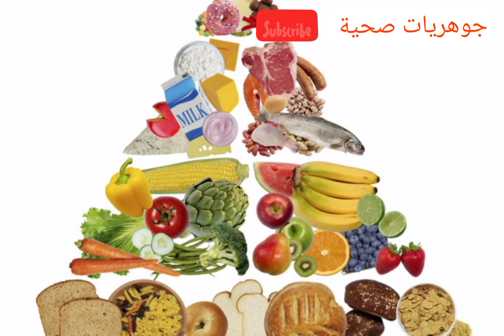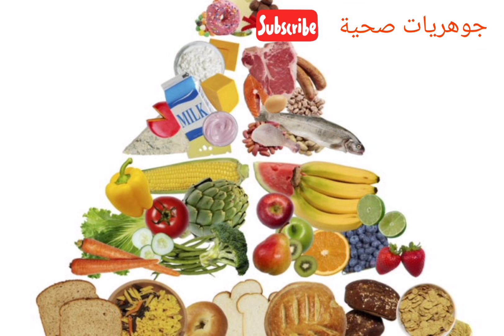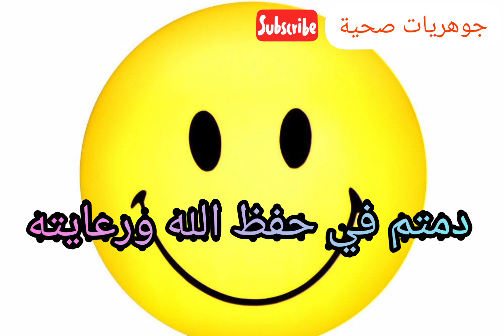علاج ضعف الإنتصاب بالأعشاب/الزنجبيل/الثوم/عرق السوس/بذور اليقطين/الجنسنج/التمر/العسل/الزعفران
الجنسنج العسل والزنجبيل#للرجال#وصفات_طبيعية
علاج ضعف الإنتصاب بالأعشاب
الزنجبيل/الثوم/عرق السوس/بذور اليقطين/الجنسنج/التمر/العسل/الزعفران.
المكملات الغذائية
الأغذية
الأطعمة البحرية

الإنتصاب وعلاجه
الإنتصاب الجيد
ضعف الإنتصاب
مشاكل الإنتصاب
علاج الإنتصاب
الإنتصاب في الصباح
دواء الإنتصاب
الانتصاب عند الرجل
أطعمة تقوي الانتصاب
مقويات الانتصاب
اسباب ضعف الانتصاب
مشاكل الانتصاب
علاج عدم الانتصاب
أدوية علاج ضعف الانتصاب